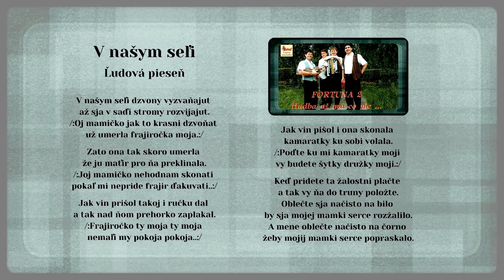FORTUNA 2, V našim seli, rusínska ľudová, Videorohaľ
Ján Bryndza v roku 1978 založil skupinu FORTUNA. Kapela hrá prevažne rusínske, šarišské, slovenské a ukrajinské ľudové piesne, vrátane piesní 80. a 90. rokov v štýle disco, repete a aktuálnych hitov. Spievajú všetci členovia kapely.
Obsadenie skupiny FORTUNA rok 1995:
Ján Bryndza - klávesové nástroje, spev
Peter Kidala - bicie, spev
Marián Dunčak - basgitara, spev
Stanislav Bartko - gitara, spev